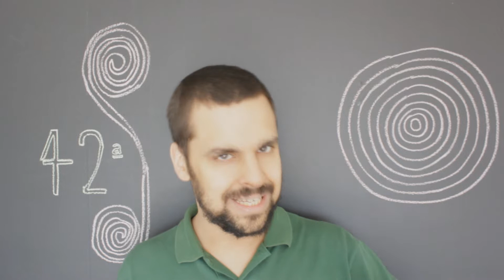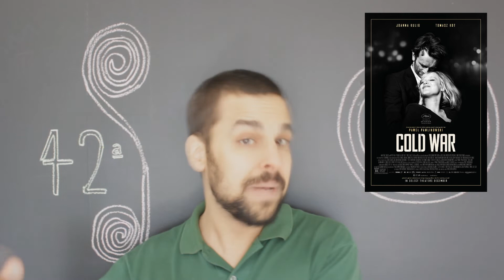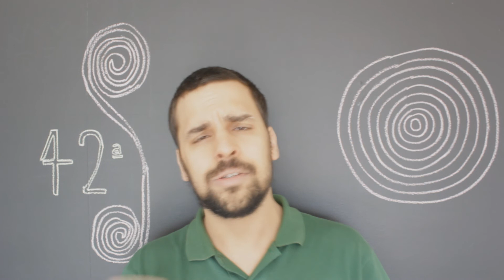Guerra Fria | Crítica | 42a Mostra de São Paulo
Crítica do filme Guerra Fria (Zimna wojna), dirigido por Pawel Pawlikowski e estrelado por  Joanna Kulig e Tomasz Kot, que foi exibido em competição no Festival de Cannes deste ano e teve suas primeiras projeções no Brasil na 42ª Mostra Internacional de Cinema de São Paulo.